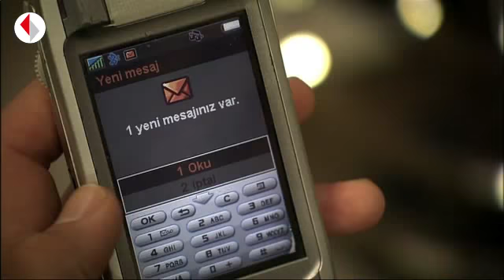Fatih, Salça'yı Kaçırıyor! - Pis Yedili 89. Bölüm